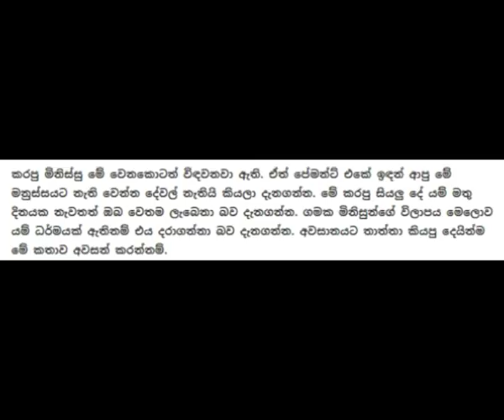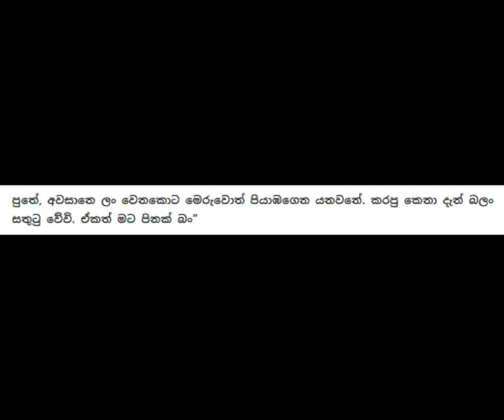තමන්ගේ බස් එකට මෙහෙම කරපු සක්කිලින්ටත් පිං දුන්න තාත්තා - Sad Bus story